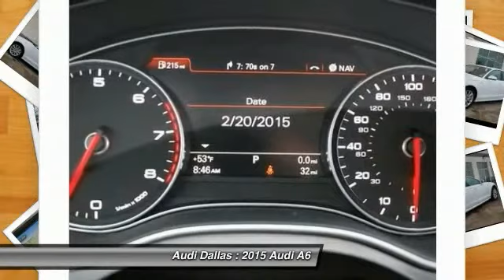2015 Audi A6 Fort Worth,Certified Audis,Pre-Owned Audis,PreOwned Audis,Magna Elite Dealer FN032047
2015 Audi A6

Audi Dallas
5033 Lemmon Avenue

Pick up this Ibis White 2015 Audi A6, available today at Audi Dallas. Featuring Automatic transmission, it has  miles. This could be the one you've been searching for.